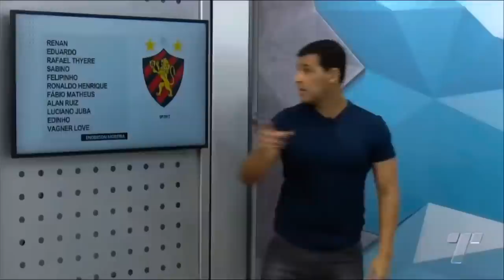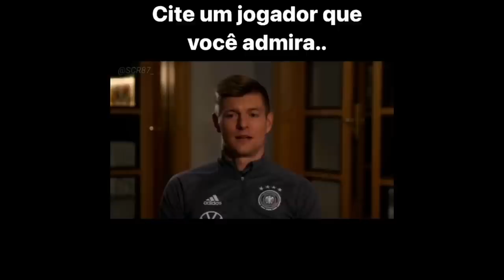OLHA ISSO!!! TONI KROOS DO REAL MADRID ELOGIOU RONALDO HENRIQUE DO SPORT? ENTENDA TODA A HISTÓRIA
SAIU A INFORMAÇÃO QUE O VOLANTE DO REAL MADRID
CAMPEÃO DE TUDO ELOGIOU O VOLANTE DO SPORT RONALDO HENRIQUE.
SERÁ QUE É VERDADE? ENTENDA TODA A HISTÓRIA.

CLICA NO LINK E DEIXE DE PAGAR ENERGIA COM A SOLAR 2.0